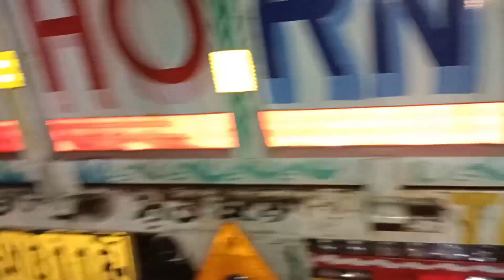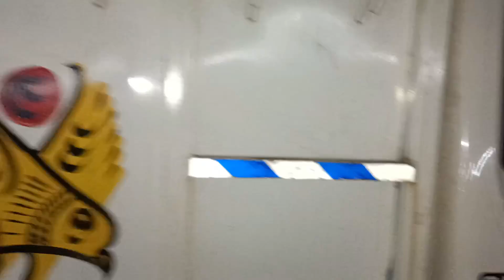Bolero pickup 450 किलोमिटर का भाड़ा 8500 मिला वजन 70 किलो 🤫 || Suraj Bolero pickup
450 किलोमिटर का भाड़ा 8500 मिला वजन 70 किलो 🤫 || Suraj Bolero pickup

नमस्कार 🙏🙏

Hello dosto

Kya आप को जानना है Bolero pickup ke बारे  me

Mera instagram 🆔
surajboleropickup